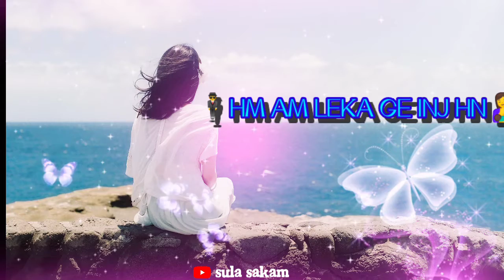AMDO PALE MENED //SANTALI NEW RINGTONE VIDEO 2021-22//STATUS VIDEO